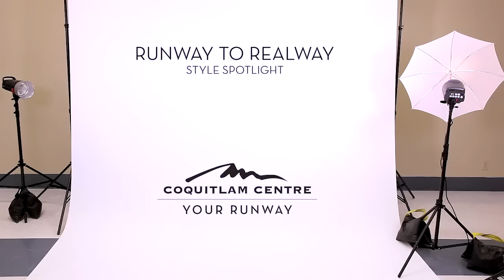STYLE SPOTLIGHT: Up Your 9 to 5 Look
Bring your top Accessories game to work by pairing new textures and colours with your officewear. For more style inspiration, visit RunwaytoRealway.ca.